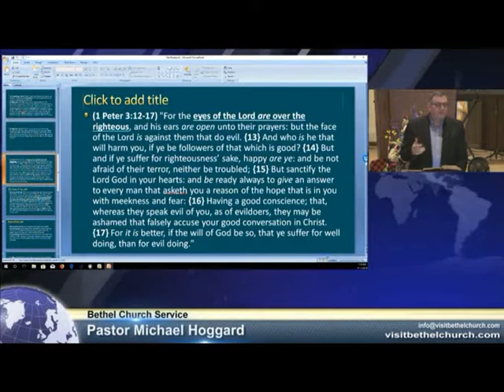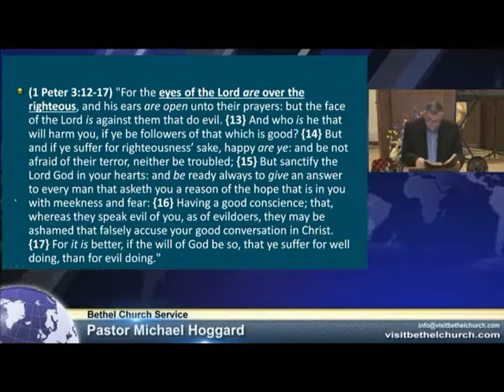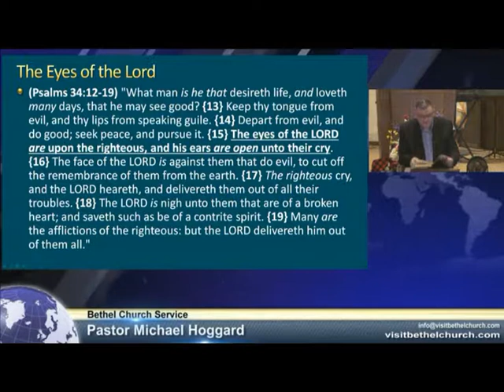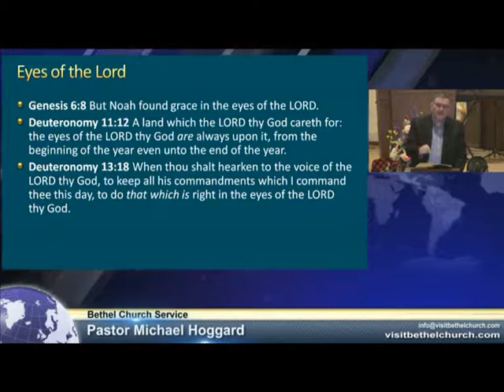The Eyes of the Lord - Mike Hoggard